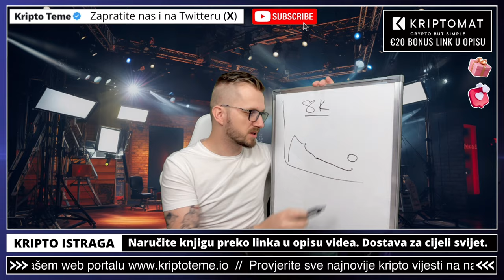KRIPTO DETALJI SU VAŽNI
✅ SLUŽBENI LINKOVI

✅ IZDVAJAMO ⤵️

✅ REKLAMA U UVODU VIDEA:
⚡️Lucky Block

00:00 - Kripto intro
00:24 - KRIPTO DETALJI

ULAGANJE U BITCOIN KRIPTOVALUTE
kriptovalute ulaganje
kriptovalute bitcoin
KRIPTOVALUTE
kriptovalute novosti
kripto problem
kriptovalute